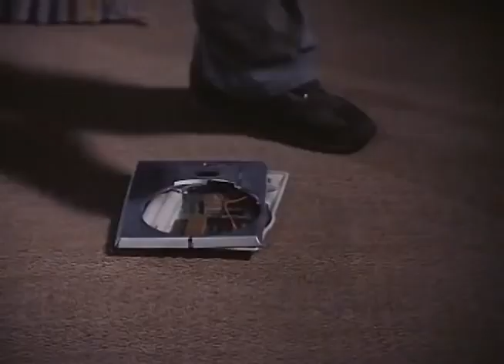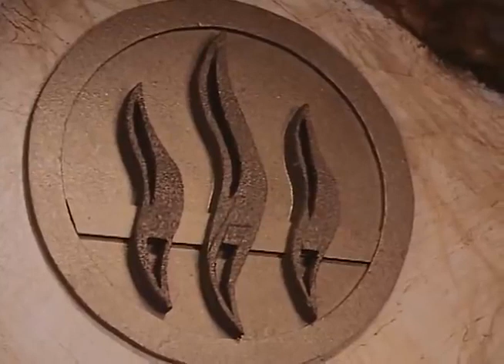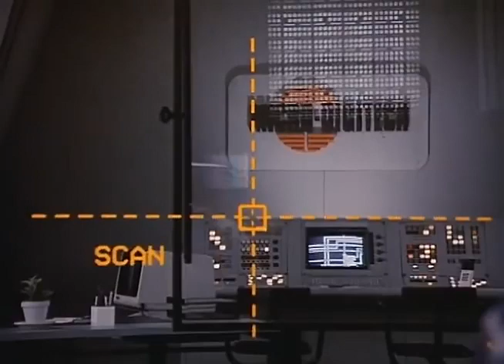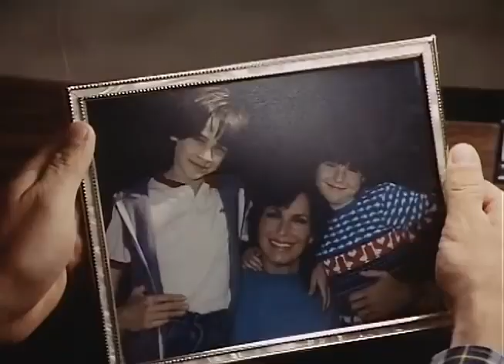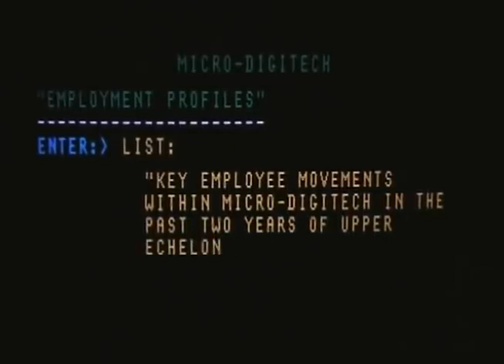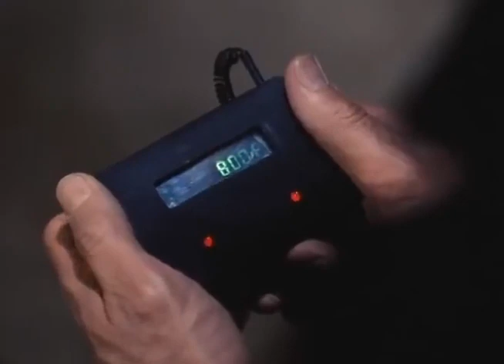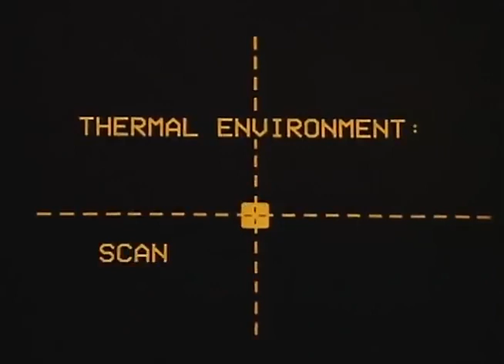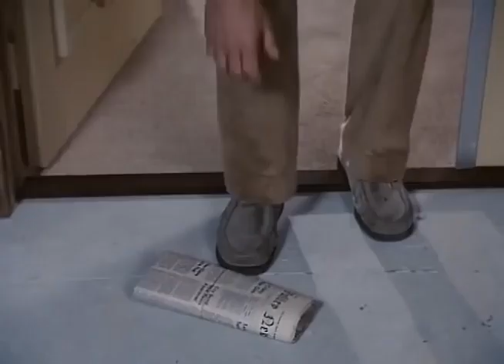Invito all'inferno (1984) [Italiano]